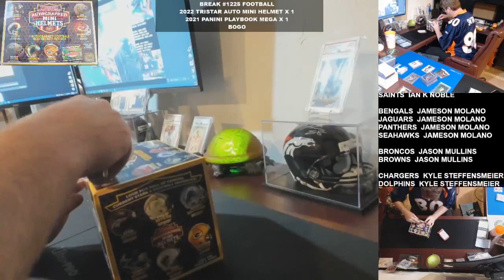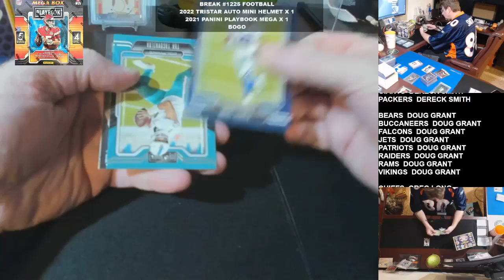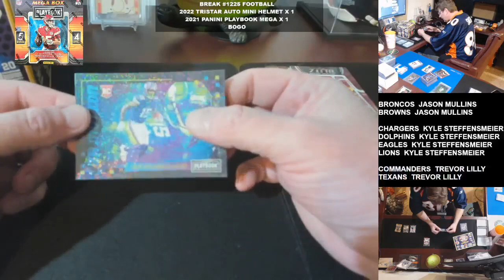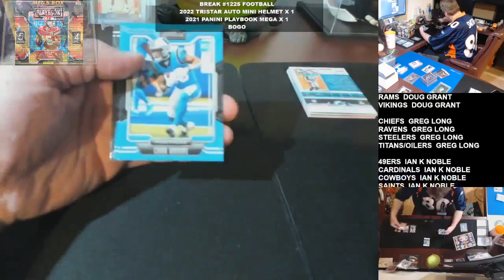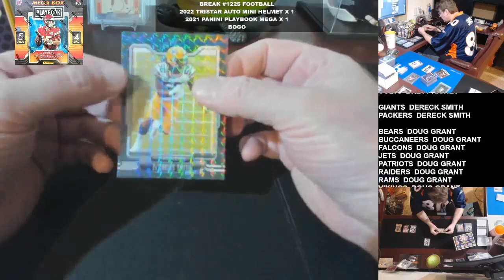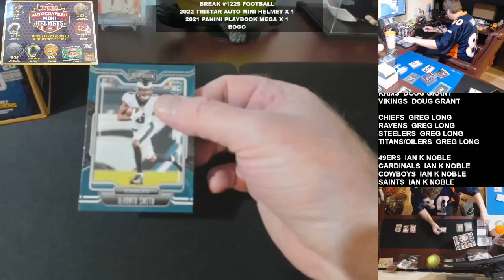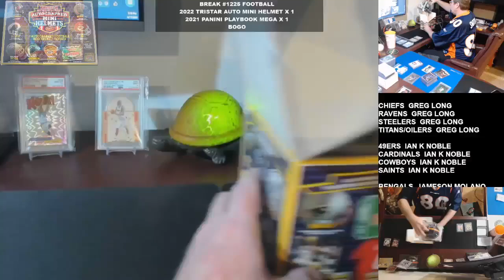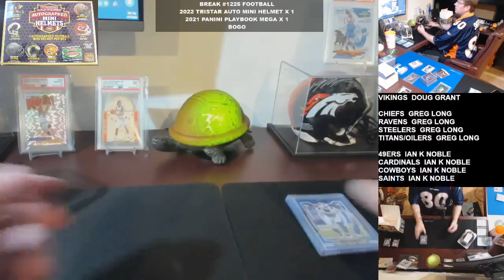Break #1225 Football 22 TriStar Auto Mini Helmet x 1 & 21 Bogo 4-17-2022